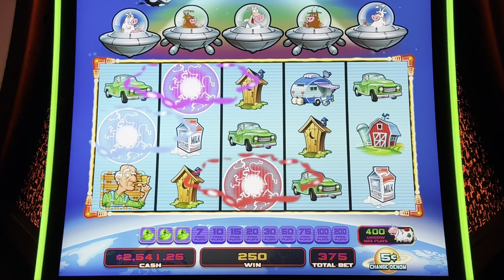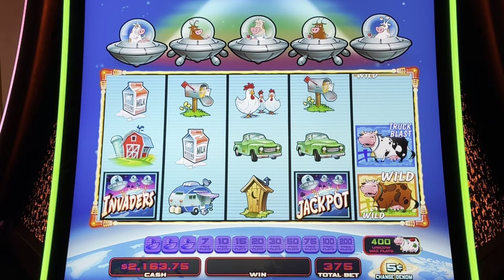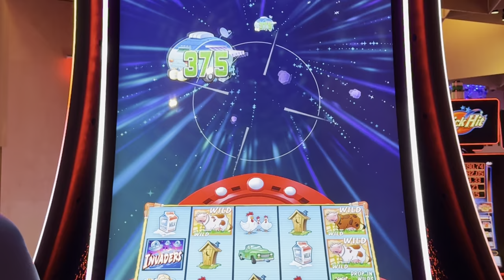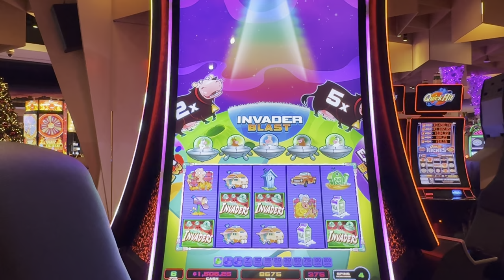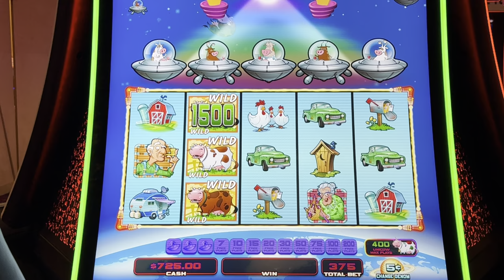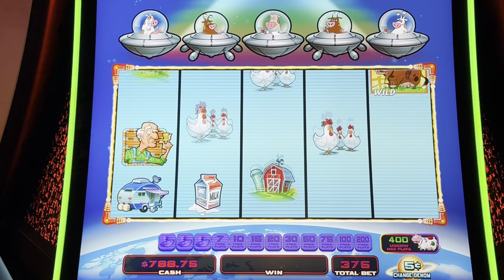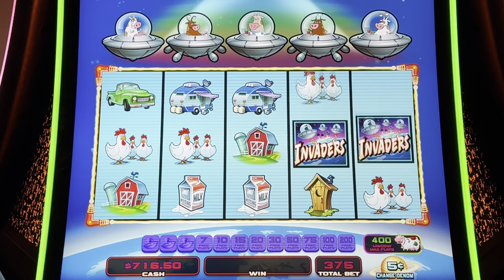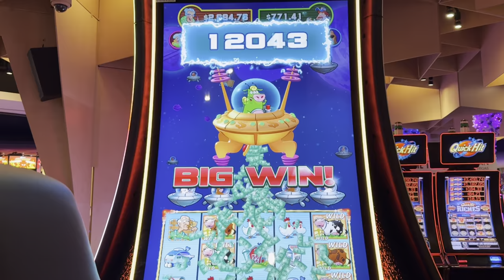Planet Moolah Slot Is Out Of This World Fun